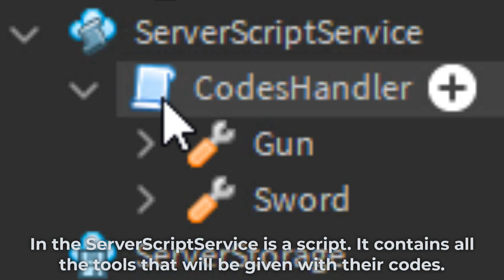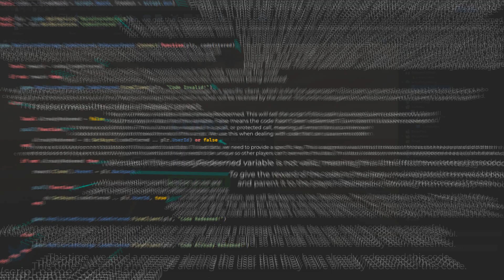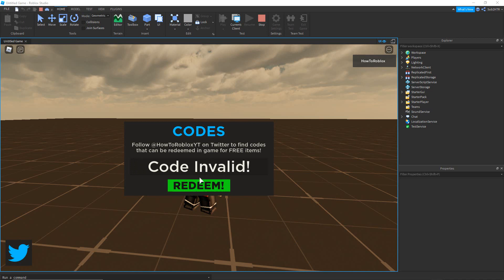How to Make a CODES GUI | HowToRoblox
In this video, I show you how to make a CODES GUI!